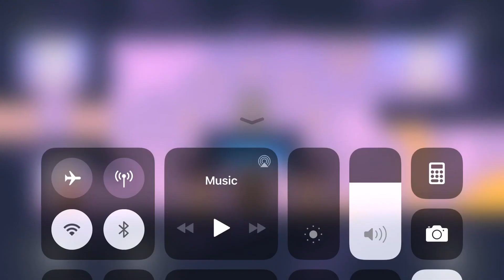Tricky castle witch level 34 || New trending unique brain game 🕵️‍♀️